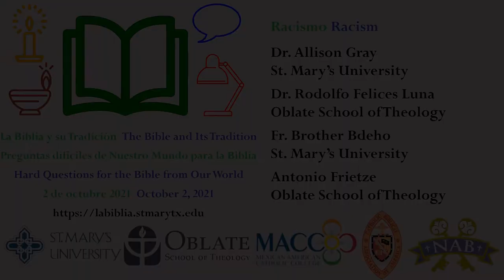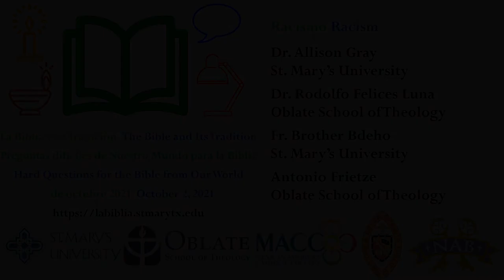Panel, Racism and the Bible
Dr. Allison Gray, St. Mary’s University
Dr. Rodolfo Felices Luna, Oblate School of Theology
Brother Surafiel Bdeho, St. Mary’s University
Antonio Frietze, Oblate School of Theology